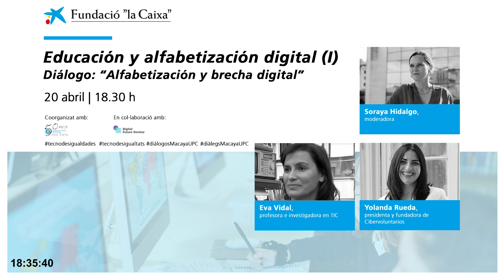Educación y alfabetización digital (I) | PalauMacaya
Actualmente, el acceso a la tecnología influye en nuestras relaciones personales y las oportunidades que podemos tener en la sociedad. En este diálogo, las expertas Eva Vidal (Universitat Politècnica de Catalunya) y Yolanda Rueda (Cibervoluntarios) pondrán de manifiesto tanto el potencial de las nuevas tecnologías como el aumento de la distancia social producida cuando parte de la población se ha visto que no tenía acceso a ellas ni la formación adecuada para usarlas. ¿Cómo favorecer el buen uso de la tecnología para superar la brecha digital?
A cargo de:
Eva Vidal, profesora e investigadora en TIC para el desarrollo sostenible y la cooperación de la Universitat Politècnica de Catalunya
Yolanda Rueda, presidenta y fundadora de Cibervoluntarios
Soraya Hidalgo, moderadora